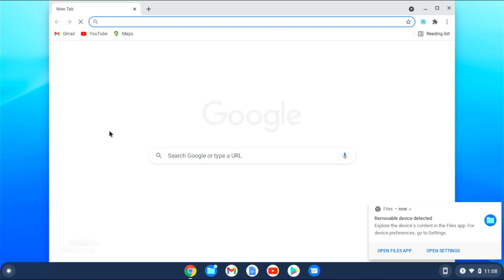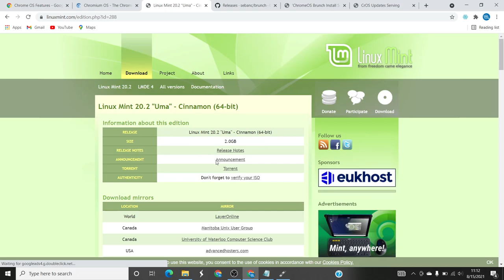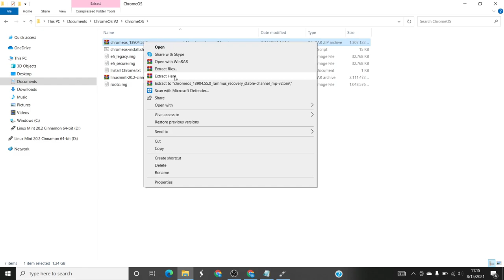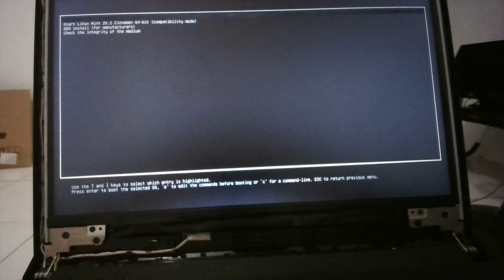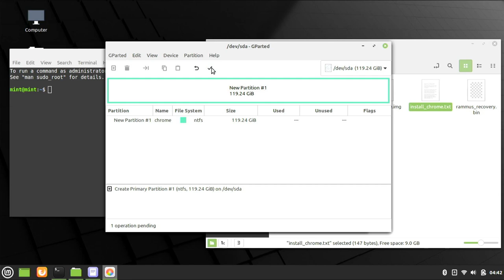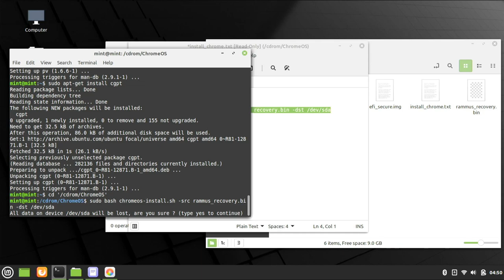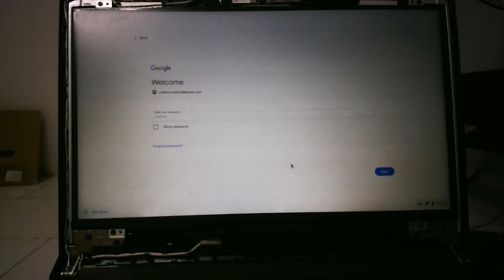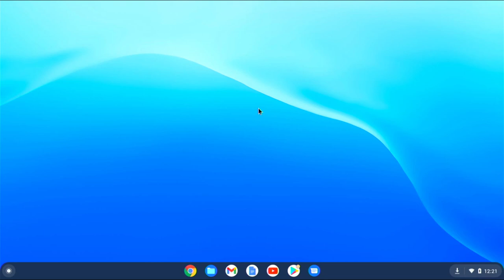Tutorial Install ChromeOS Di Laptop Dan PC Full Step by Step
Hallo Semuanya,
Video kali ini akan belajar Bagaimana Cara Install Chrome OS Di Laptop / PC Secara Lengkap Step by Step.

Ikuti Langkah-langkahnya supaya tidak terjadi error.

Alat Yang Perlu Disiapkan:
- Koneksi Internet
- USB Bootable
- Laptop / PC (hanya x64)

Proses Instalasi :
1. Intstall 7-Zip
2. Install Rufus
3. Exctract chromeOS Rammus n rename to rammus_recovery.bin
4. Exctract Brunch
5. Delete File Yang Tidak Diperlukan
6. Siapkan USB Drive Untuk Install Bootable Linux Mint
7. Format USB to exFat 128 kilobytes
8. Buat Bootable Linux Dengan Rufus (partition Scheme : GPT, Target System : UEFI, File System : Large FAT32, Cluster Size : 32 kilobytes)
9. Buat Folder ChromeOS di USB Bootable Dan Copy semua hasil exctract File chromeOS
10. Cabut USB Bootable
11. Siapkan PC/Laptop
12. Masuk ke Menu Boot dan jalankan linux mint
13. Buka Folder ChromeOS
14. Set Partisi ( menu-administrator-GParted-fortmat to NTFS)
15. Buka Text Install dan ubah lokasi drive
16. Buka Terminal n jalankan Line By Line
17. Line Terakhir perlu masuk ke directory ChromeOS
18. Klik Yes
19. Restart Dan Cabut USB
20. Selesai

Opsi Pilihan Chrome OS
- RAMMUS = Rekomendasi Untuk CPU Intel Gen 4 Ke Atas.
- SAMMUS =  Rekomendasi Untuk CPU Intel Gen 3 Ke Bawah.
- GRUNT = Rekomendasi Untuk CPU AMD (Kecepatan mungkin tidak sebaik versi intel).
- ZORK = Rekomendasi Untuk CPU AMD Seri A (A4, A5, A6 Dst).

Selamat Belajar,